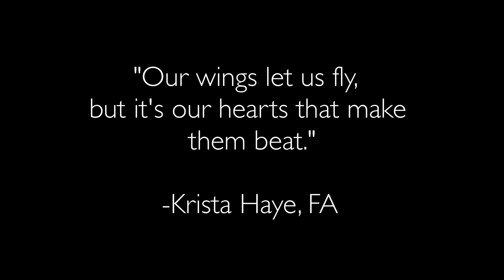Heroes of the Sky - David Hanson (Official Video)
This project is dedicated to all of the flying family around the world. While the world is uncertain at times, know that you make a difference in this world.

This support is to all that work in the airline industry. As a legacy individual my passion for the airlines was before my time and will continue past that of my own.

All photos used are created to those current and past of the airline industry. Appreciate the support to those who participated in the work of this project.

Filming was done at O’Hare International Airport and is in kind reflection to the love and care that has been put into ORD.

Opening airplane section is the photography work of the following channels, which have done amazing artwork towards the airline industry.